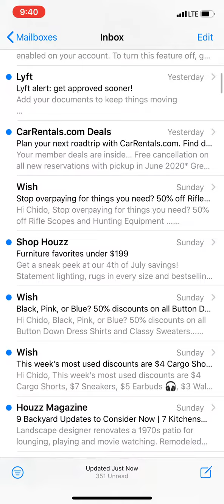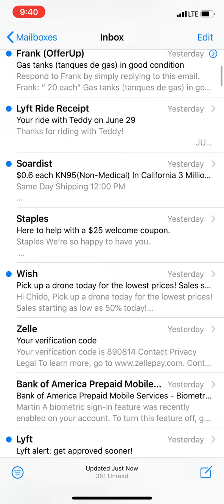Didn’t receive payment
"Made fake zelle emails and dint pay me but I did ship the phone and tried making me download and send 500 dollars more"